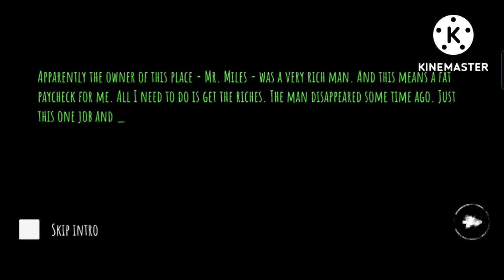Eyes the Horror Game - It was very Scary especially When You are Hiding - Scary Android Game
😎 Action Games are my life, if yours also then this channel is all what you want👿

😎 Welcome to Taloon 12, Gaming channel for Pubg, freefire, Call of Duty, Fortnight and Many more Fight Games

😎This channel will mostly upload YouTube shots, so please check them also

😎This channel is a branch of "Retro boy" YouTube Channel
Welcome to Gboard clipboard, any text that you copy will be saved here.

Eyes: The Horror Game is a first-person horror game that presents the player with a very simple objective: you need to enter a building in the middle of the night, find twenty bags filled with money, and escape before anyone realizes what you've done.

The problem that you'll run into is evident immediately - while there may not be security guards or cameras, there are ghosts. The kind of ghosts that kill.

The idea is to explore every corner of the building collecting bags of money while being careful not to run into any paranormal presences. If you notice the furniture start to shake, or you start hearing strange sounds, it's time to run away or else face a horrible creature, and near certain death.

You will see eyes drawn on the walls of certain rooms. Touching these drawings will reveal frightening images of different locations within the building.

Eyes: The Horror Game is a good horror game that brings a new experience with each playthrough, owing to the fact that everything - the location of the bags of money, the distribution of the eyes, and when and where the ghosts appear - is set at random.